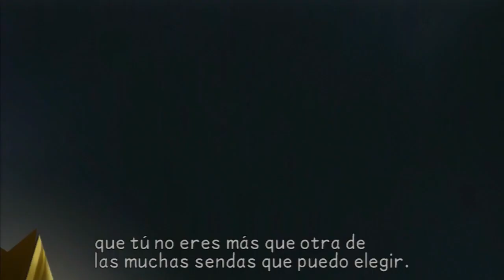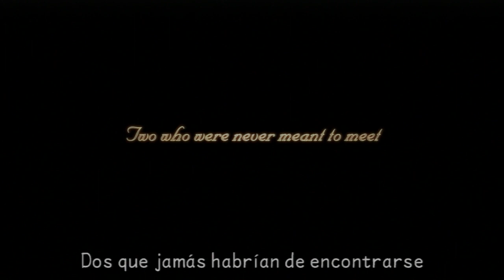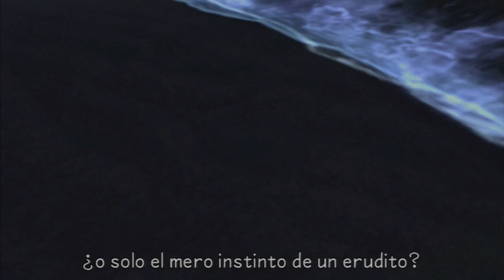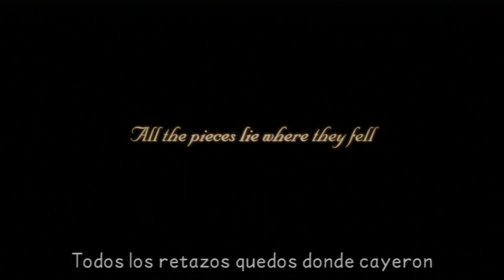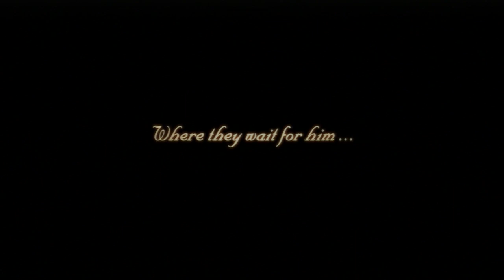Kingdom Hearts Birth By Sleep HD Final Mix|Video Final Secreto "Retazos de un Corazon"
3 elegidos de la llave espada con la meta de ser reconocidos como maestros de la llave espada,3 caminos distintos que se cruzaran y que tomen la decisión que tomen todos acabaran tarde o temprano en donde el reino de los corazones desapareció sepultada por llaves espadas,todo mientras la mano de un ser oscuro les guía y les manipula.
Ya tenemos el segundo recopilatorio de la saga con mas magia de todos los tiempos, en Kingdom Hearts HD 2.5 Remix tenemos las versiónes Final Mix y en estupendo HD DE Kingdom Hearts 2 y también Birth By Sleep además como ya paso en el primer recopilatorio también tenemos las escenas de la entrega salida en nintendo DS Kingdom Hearts Re:Coded.
Gracias a Square Enix y por supuesto a Disney por haber empezado esta gran saga que incluso a dia de hoy sabe como enganchar a todo tipo de jugadores y aunque suene un poco cursi tambien  es una de las pocas sagas que sabe como  llegar al corazón.